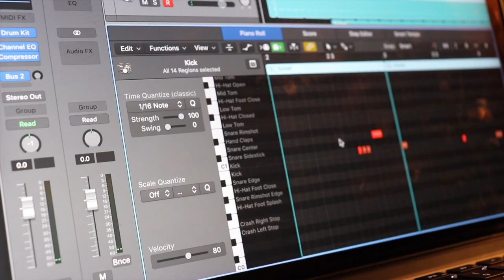Jaykob Fonseca - The Strokes - Reptilia (Full Band Cover)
This is a cover of the song Reptilia by the Strokes! Everything (except for the vocals) was recorded by me! :)

Equipment used:
Guitars/Bass: Fender American Professional Jazzmaster, Epiphone Les Paul, Fender Squire J Bass
Amp: Kemper profiler
Audio Interface: Focusrite Scarlett 2i4
DAW: LogicProX
Video Editing Software: Final Cut Pro
Camera: Canon Rebel EOS SL2

PEDALS USED:
Xotic Effects SP Compressor
JHS Double Barrel
Strymon Timeline
Strymon Big Sky
Mission Engineering VM-PRO